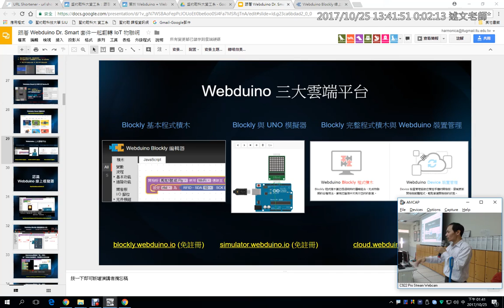04：Webduino 三大雲端平台